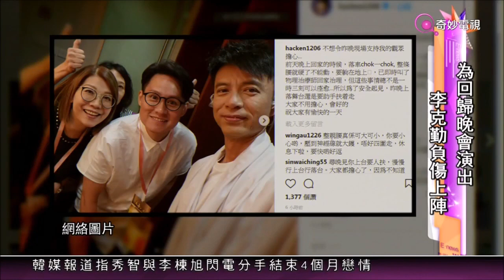2018-7-1 奇妙 - 音樂會花絮 - 李克勤